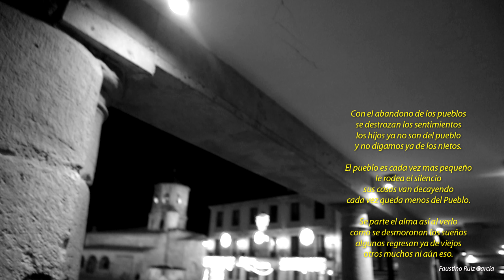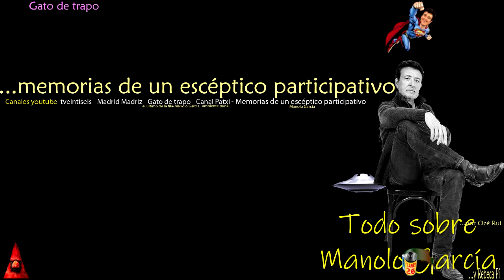Almazán Fotos Pza Santa María y Pza Mayor 18/12/2021 Poesía Faustino Ruiz García - 972 399 2932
...FUENTE Y AGRADECIMIENTOS:
Almazán Fotos Pza Santa María y Pza Mayor 18/12/2021 Poesía Faustino Ruiz García - 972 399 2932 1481 PLANEt26